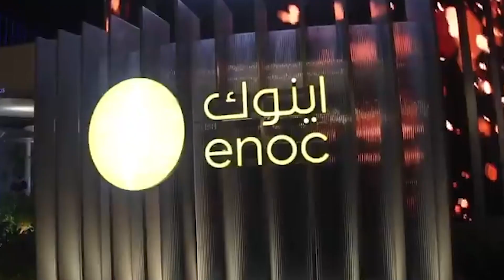Inside Luxurious life of Princess Sheikha Mahra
Welcome to the world of Sheikha Mahra, Princess of Dubai!
In this video, you’ll get an exclusive look into the luxurious life of this modern-day princess.
We’ll follow the princess around as she goes to some of the most exclusive places in the world, from lavish dinners to private jet rides around the world.
We’ll also explore her fabulous wardrobe, see her private collection of jewels, and get a peek at her immense library of books.